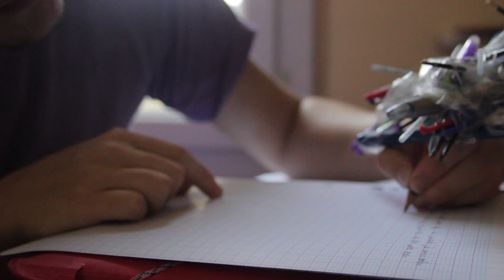BIOPEN by BIOPEN INC.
61,00$
Aujourd'hui nous vous présentons le BIOPEN de BIOPEN INC.